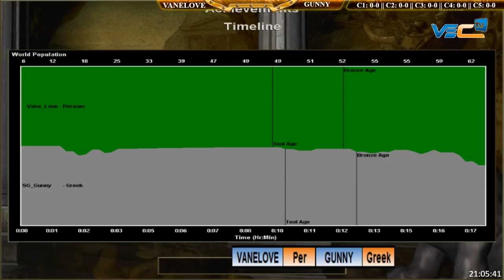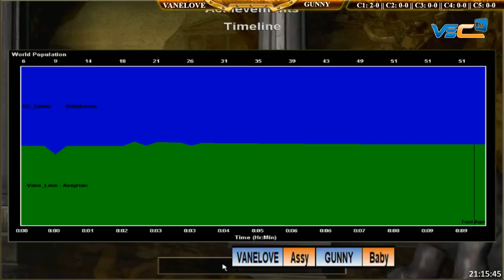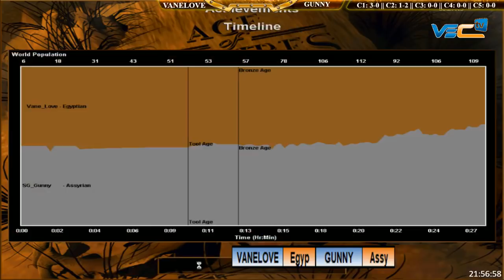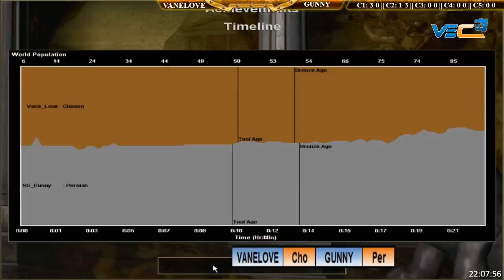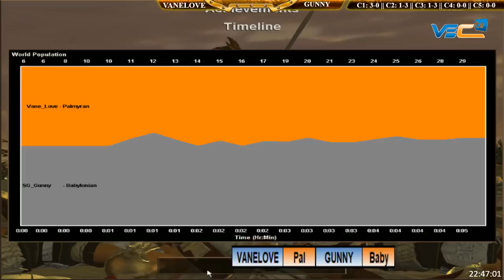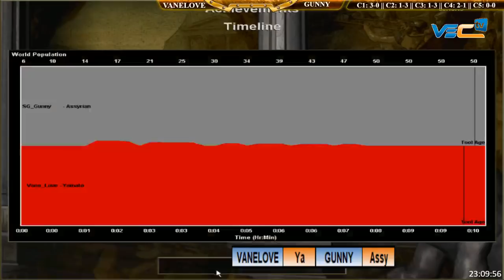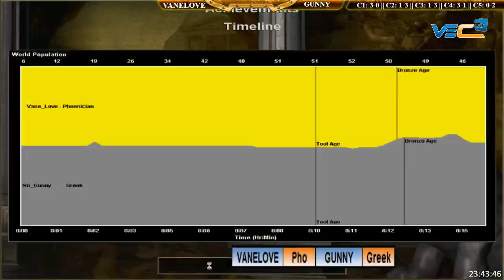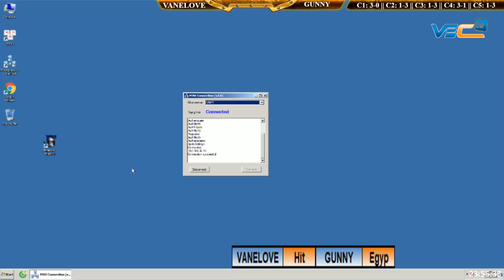Solo Random - VaneLove vs Gunny ngày 23/7/2018